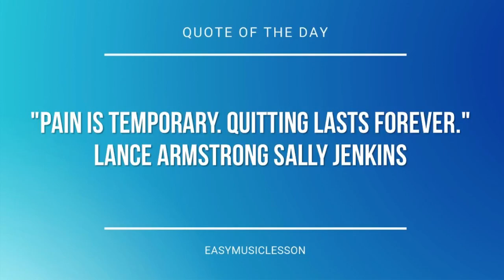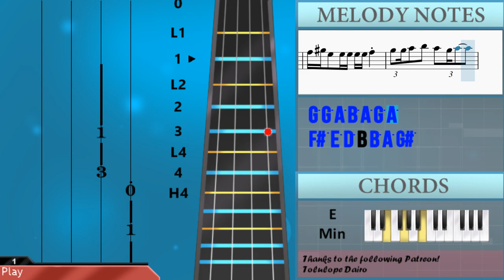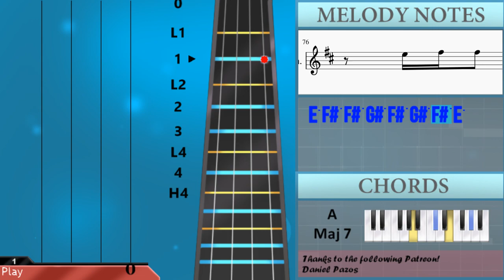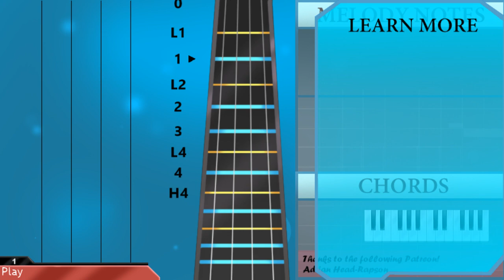How to play Pink + White by Frank Ocean on Violin (Tutorial)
The easiest way to learn how to play Pink + White by Frank Ocean on the violin. It's a violin tutorial for Pink + White by Frank Ocean.

EasyViolinLesson teaches you to play the your favorite instrument, through easy and simple animation so that you too can learn how to play Pink + White by Frank Ocean on the violin easily. A violin tutorial with visual animation graphic.

Chords of Violin arrangement:
C Maj   C Maj   B Min   B Min   A Maj   A Maj   A Maj 7   C# Min
E Min   E Min   E Min   E Min   D Maj   D Maj   D Maj   D Maj
A Maj 7   A Maj 7   A Maj 7   A Maj 7   C# Min   C# Min   C# Min
C# Min   E Min   E Min   E Min   E Min   D Maj   D Maj   D Maj
D Maj   A Maj 7   A Maj 7   A Maj 7   A Maj 7   C# Min   C# Min
C# Min   C# Min   E Min   E Min   E Min   E Min   D Maj   D Maj
D Maj   D Maj   A Maj 7   A Maj 7   A Maj 7   A Maj 7   C# Min
C# Min   C# Min   C# Min   E Min   E Min   E Min   E Min   D Maj
D Maj   D Maj   D Maj   C# Min   C# Min   C# Min   C# Min   C# Min
D Maj   D Maj   D Maj   A Maj 7   A Maj 7   A Maj 7   A Maj 7
C# Min   C# Min   C# Min   C# Min   C Maj   C Maj   B Min   B Min
A Maj   A Maj   A Maj 7   C# Min   C Maj   C Maj   B Min   B Min
A Maj   A Maj   A Maj 7   C# Min

Melody notes of Violin:
B5 G5
A5 F#5   F#5 D5
G5 G5 A5 A5 B5 A5 G5
G5 A5 F#5 F#5 F#5 E5 G#5
F#5 G#5 E5 E5 E5 E5 E5
F#5 G#5 E5 E5 E5 E5 F#5 E5
G5 G5 A5 B5 A5 G5 G5
G#5 E5 E5 E5 E5 E5
G5 G5 A5 B5 A5 G5 A5 A5
E5
G#5 E5 E5 E5 E5 E5 E5
A5 E5 E5 E5 E5 E5
A5 E5 E5 E5 E5 E5 E5
F#5 G#5 E5 E5 E5 E5 E5 E5 E5
F#5 G#5 E5 E5 E5 E5 F#5
G5 G5 A5 B5 A5 A5 G5
G5
A5   G#5 F#5   E5
E5 E5 B5   E5
G5
E5
E5
G5 G5 A5 A5 B5 A5 A5 G5
A5 F#5 F#5 F#5 F#5 E5 G#5
F#5 G#5 E5 E5 E5 E5 E5 E5
F#5 G#5 E5 E5 E5 E5
F#5 G#5 E5 E5 E5 E5 E5 F#5
G5 G5 A5 B5 A5 G5 A5
F#5 E5 D5 B4 B5 A5 G#5
F#5     E5 D5 B4
B4 E5 B5 E5
G5
G5
E5
E5       E5
B5       A5 G5
F#5 G5 F#5     F#5 E5
F#5 G5 F#5
A5
G5   E5
F#5
E5
E6       D6 B5
A5         B5
G#5
A5 A5
G5   E5
E5 F#5 F#5 G#5 F#5 G#5 F#5 E5